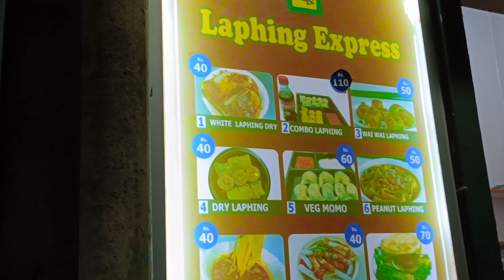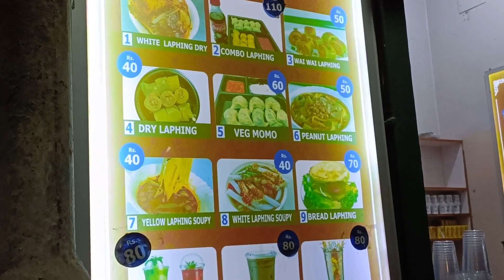Majnu Ka Tilla Delhi's Tibetan Market || New Vlog 2023 @mryumavlogs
Majnu Ka Till Delhi's Tibetan Market || New Vlog 2023 ‎@mryumavlogs

Today, I stand before you to shed light on a place that is not only rich in history but also a thriving hub of culture and diversity. Majnu ka Tilla, nestled in the heart of Delhi, is a destination that captivates the soul with its vibrant market, tantalizing foods, and the warmth of its people.

First and foremost, let us explore the bustling market of Majnu ka Tilla. This place exudes a unique charm that transports you to another world. As you walk through its narrow lanes, you will be greeted by a myriad of shops selling colorful Tibetan handicrafts, intricate jewelry, vibrant prayer flags, and traditional clothing. The aroma of incense permeates the air, creating a serene atmosphere that is a stark contrast to the chaos of city life. The market truly offers an immersive experience, where you can lose yourself in the enchanting tapestry of sights, sounds, and smells.

One cannot talk about Majnu ka Tilla without mentioning its mouthwatering cuisine. The food here is a delightful fusion of Tibetan, Nepalese, and North Indian flavors. From steaming bowls of thukpa (a hearty noodle soup) to the famous momos (steamed dumplings) that melt in your mouth, the food in Majnu ka Tilla is a treat for the taste buds. Whether you crave spicy curries or savory fried delicacies, this place has something to satisfy every palate. The local tea houses or "chai shops" are a popular hangout spot where you can sip on a cup of aromatic butter tea and engage in conversations with the friendly locals.

Speaking of locals, the people of Majnu ka Tilla are a treasure in themselves. The Tibetan community that resides here is known for its warmth, hospitality, and deep-rooted cultural values. Despite the challenges they have faced, the people of Majnu ka Tilla have managed to preserve their heritage and create a vibrant community that welcomes visitors with open arms. Interacting with the locals is an enriching experience as they share stories of their homeland and offer insights into their traditions and way of life.

In conclusion, Majnu ka Tilla is not just a market; it is a haven of culture, a sanctuary for food lovers, and a testament to the resilience of its people. It is a place where history intertwines with modernity, creating a tapestry of experiences that lingers in your memory long after you leave. So, I urge all of you to visit Majnu ka Tilla and immerse yourselves in the magic that this unique destination has to offer. Let it awaken your senses, broaden your horizons, and remind you of the beauty that lies in the diversity of our world.